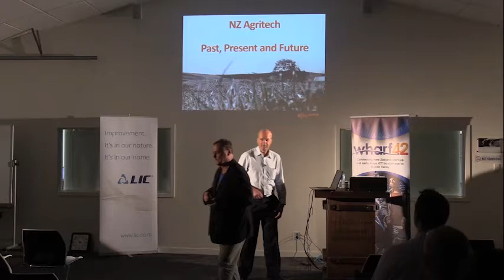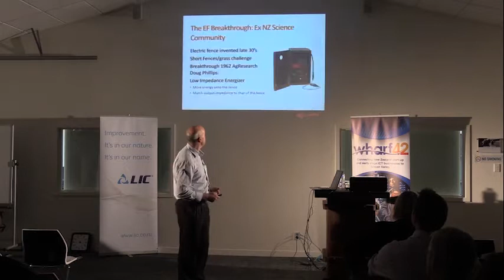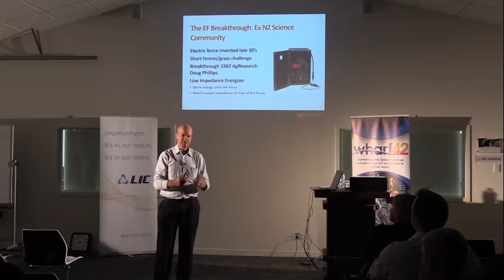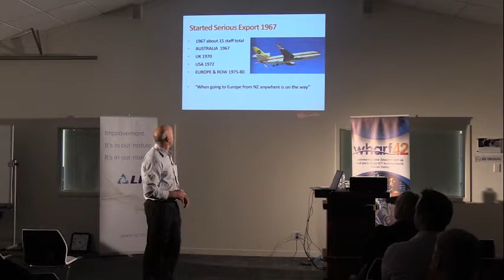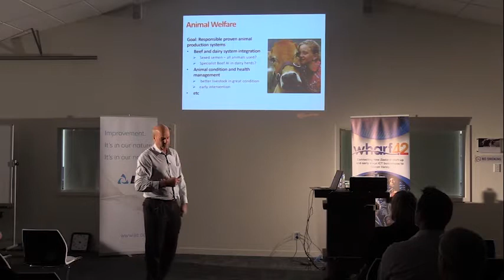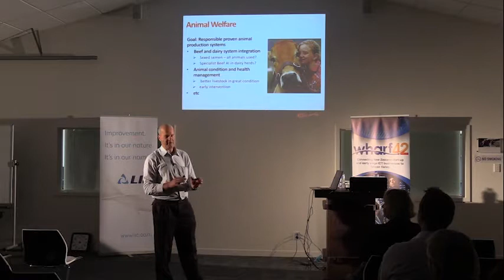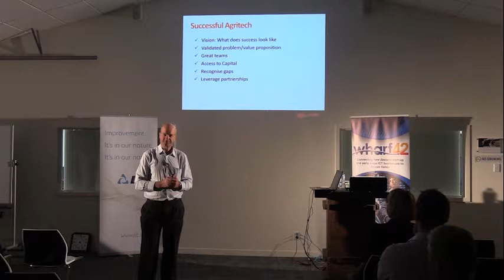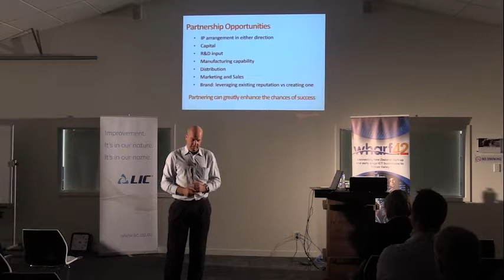KEYNOTE: Gallagher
Hamilton-based Gallagher is a global leader in the innovation and marketing of animal management, security, fuel systems and contract manufacturing solutions.

Mark Harris, Global Marketing Manager – Animal Management, shared Gallagher’s history and long-term vision and support for New Zealand’s AgTech sector. There were a number of great insights in Mark's presentation.